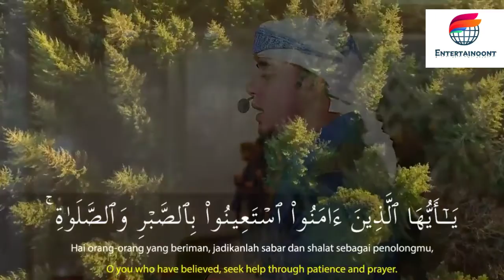Salim Bahanan ||Surah Al-Baqarah Ayat 152-57||Quran In Beautiful Voice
Salim Bahanan || Surah Al-Baqarah Ayat 152-57 || Beautiful Recitation